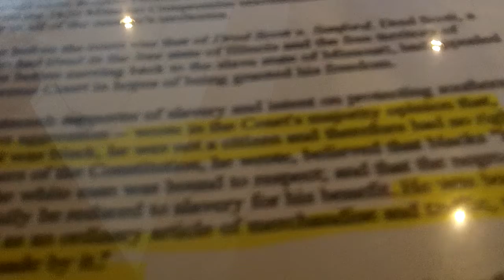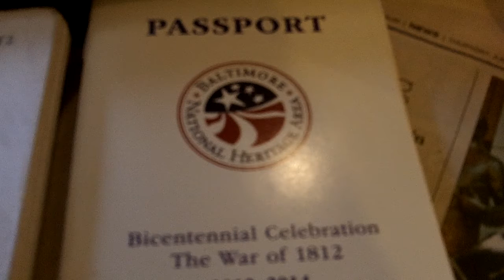Being a Black Republican Re-Birthing a NATION.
Steven Biko Fredrick Douglas MalcomX Marcus Garvey,Harriet Tubman and Martin Luther King taught me about FREEDOM..Dred Scott showed me how to accomplish it.Thurgood Marshall showed me how to approach the COURT...If you wanna make CHANGE in america you have to do it in the Courts.Then you SET THE POLICY..
  2013 We gonna Re-educate the People about Republicans.I'm Gonna RE-Brand the Party and show what it SHOULD be.TIME for CHANG begings with the PEOPLE..